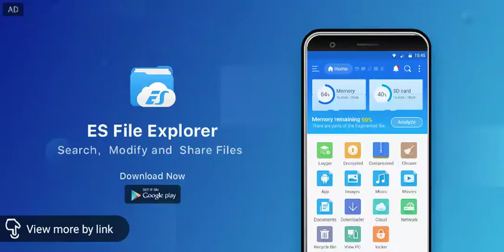Digging in Terraria